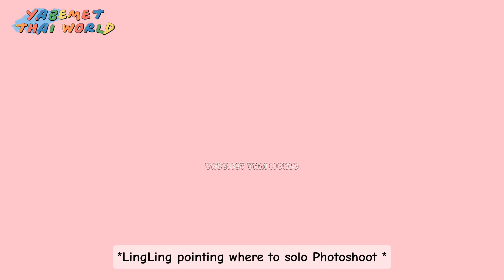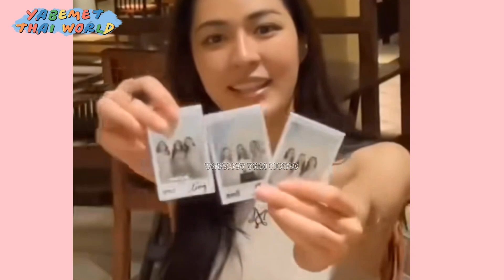(LINGORM) Orm Smooth Clingy and Care to Lingling Highlight Moment of LingOrm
It's All about GL Shipping Only 😊